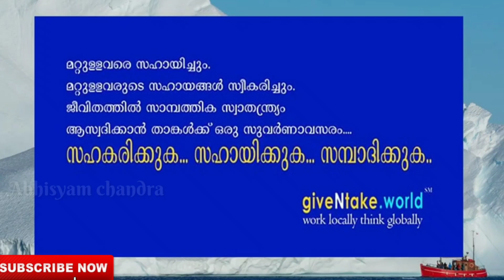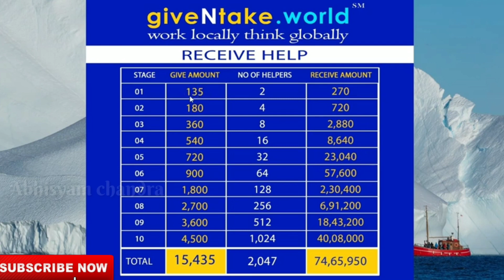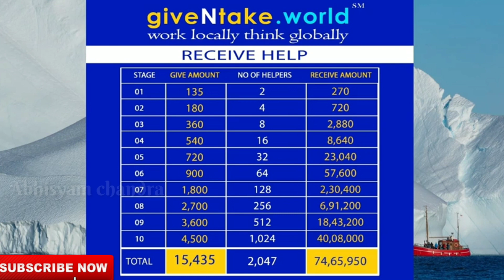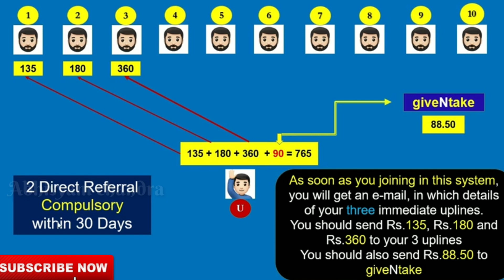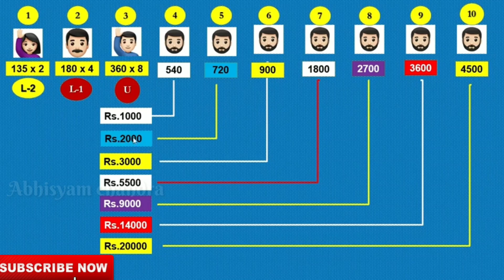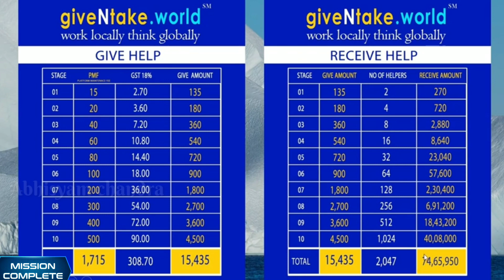SPONSORED Give N Take 2019 ലെ ഏറ്റവും വലിയ ഹെൽപ്പിങ്ങ് പ്ലാറ്റ്ഫോം | GiveNTake Malayalam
പണം സമ്പാധിക്കാനുള്ള എളുപ്പവഴിയൊന്നുമല്ല. സഹായിച്ച് സമ്പാധിക്കുക എന്ന രീതിയാണ് ഇതിലൂടെ ചെയ്യുന്നത്

Purpose of the video only Business promotion
No Monetisation

ആദ്യമേ പറയട്ടെ ഇത് ഒരു MLM ബിസിനസോ മണി ചെയിനോ അല്ല.    കേരളത്തിൽ ഇന്നു വരെ ആരും അവതരിപ്പിച്ചിട്ടില്ലാത്ത
തികച്ചും സൗഹൃദകൂട്ടായ്മയിലൂടെ  ഉരുത്തിരിഞ്ഞ ഒരു ആശയം അതോടപ്പം ഫിനാൻഷ്യൽ ഫ്രീഡം നേടാൻ ഒരു അവസരം അത്
നിങ്ങളുമായി പങ്കുവയ്ക്കാൻ ആഗ്രഹിക്കുന്നു എന്ന് മാത്രം.
താല്പര്യം ഉള്ളവർ Comment please